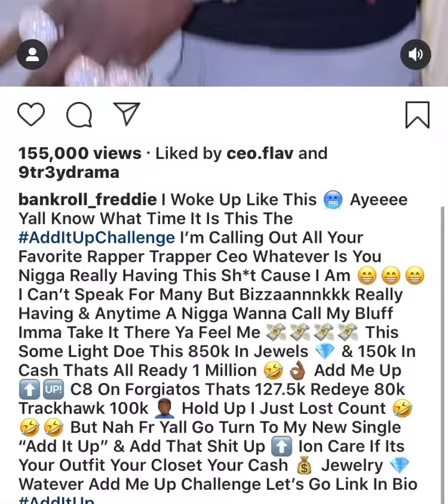BANKROLL FREDDIE TAUNTING THE JACK BOYS !!!!!